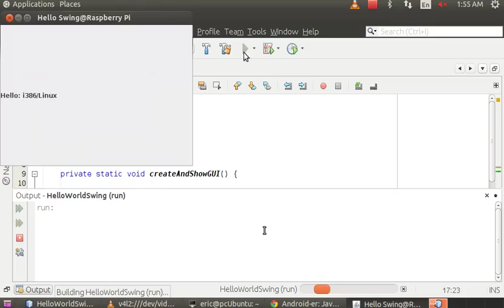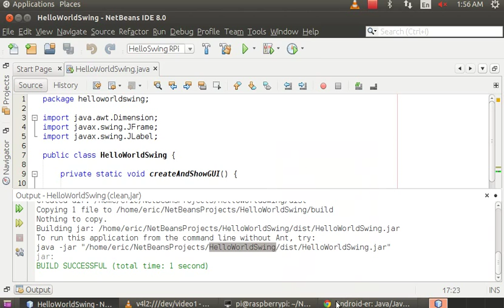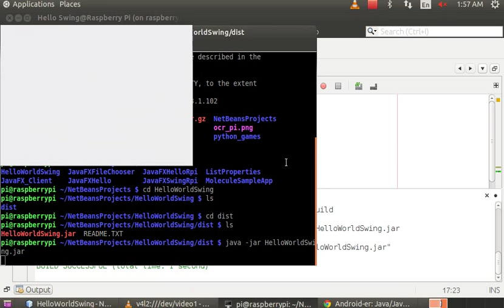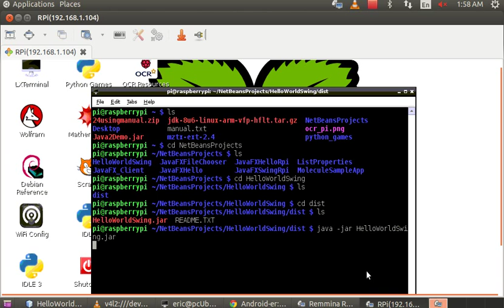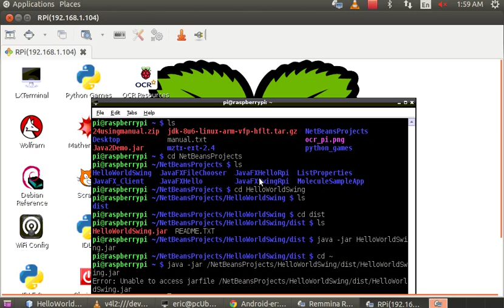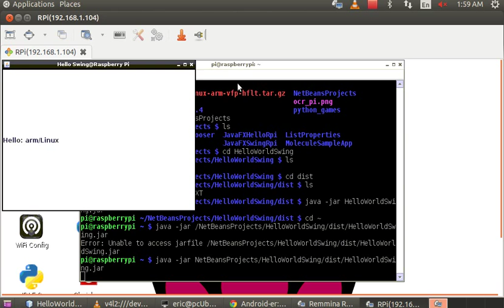Cross compile Java/Swing program for Raspberry Pi, with Netbeans 8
This video show how to cross compile Java/Swing program for Raspberry Pi, on PC running Netbeans.